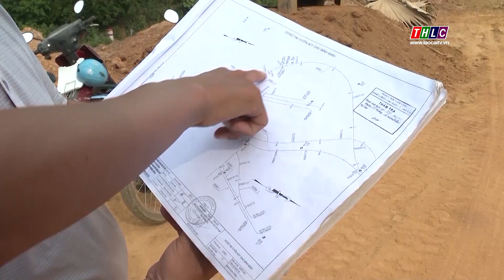Tây Bắc chuyển động (28/7/2023) | THLC